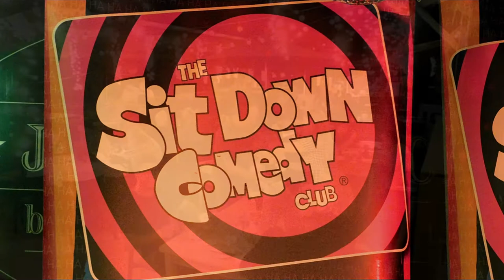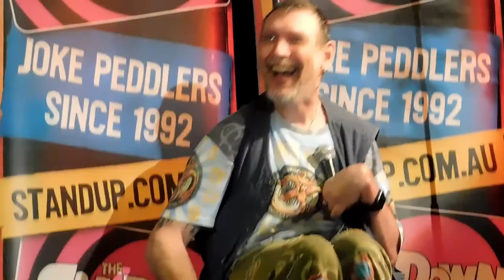Sit Down Comedy Club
Awesome Performance by Kat Davidson and Steady Eddy. Thanks Esk Club Hotel for a Fantastic night !